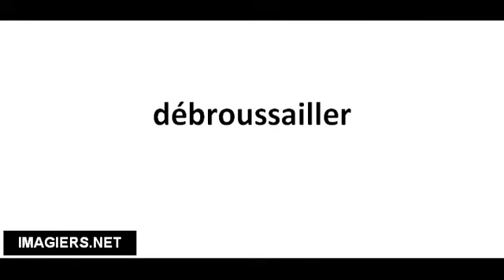Pronuncia corretta débroussailler